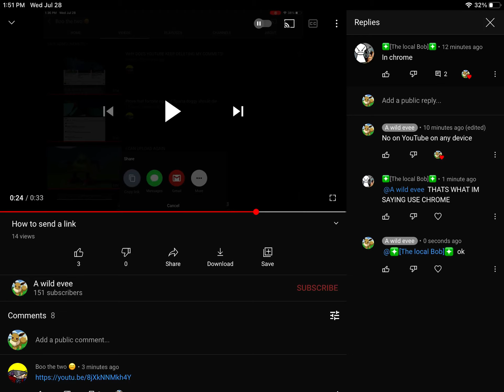How to share link on chrome ( not really )